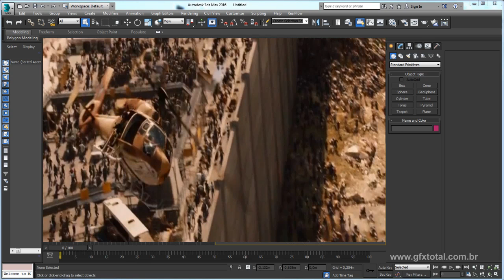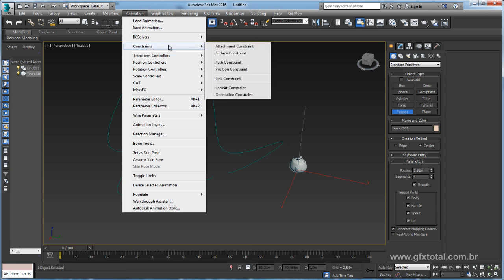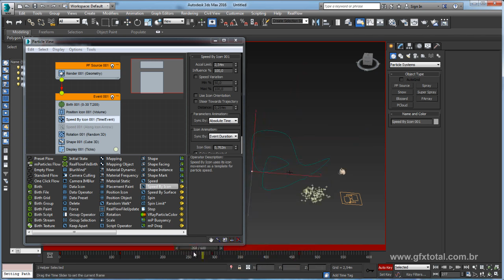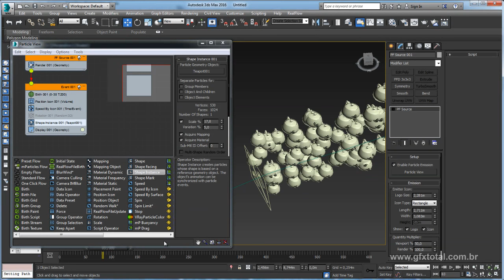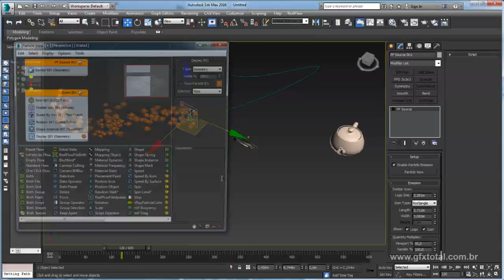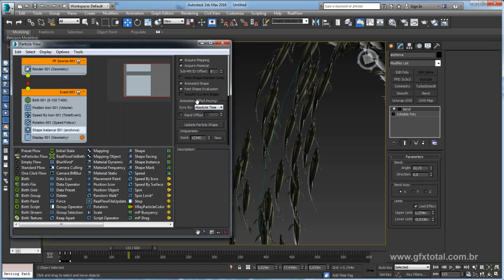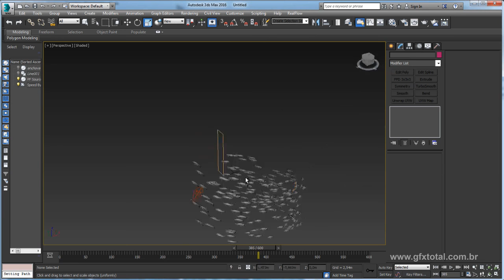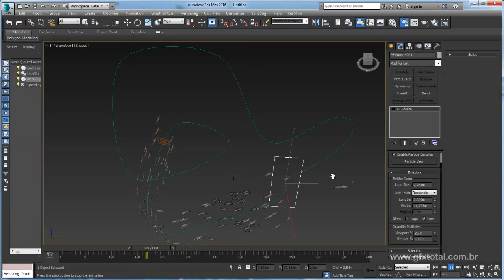Como Animar Cardume de Peixes 3D Particle Flow 3ds Max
Seja bem-vindo! (;

How to Animate School of Fish Particle Flow 3ds Max